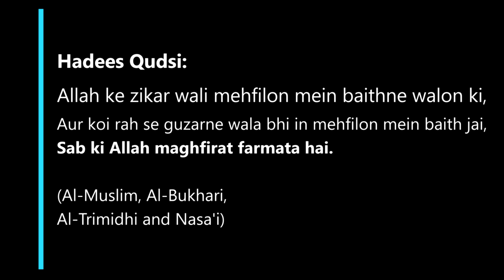Sahaba Ka Raasta By Hafiz Yousuf Jamaei Madani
00:00  -  Introduction
04:26  -  Sahaba  Ki Fazeelat
05:47  -  Sahaba Ko Gaali Mat Do
07:03  -  Sahaba Ka Maqam Buland Kyun
08:16  -  Sahaba Ki Kuch Misalen
11:55  -  Sahaba Ki Shaan Mein Gustaqi